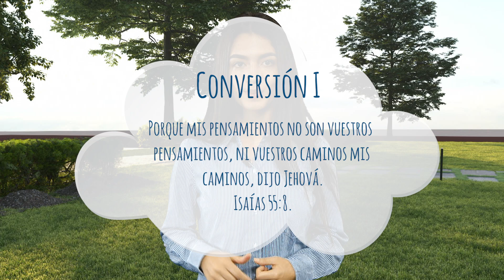Volando alto - 21 de Noviembre - Conversión l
Porque mis pensamientos no son vuestros pensamientos, ni vuestros caminos mis caminos, dijo Jehová. Isaías 55:8.